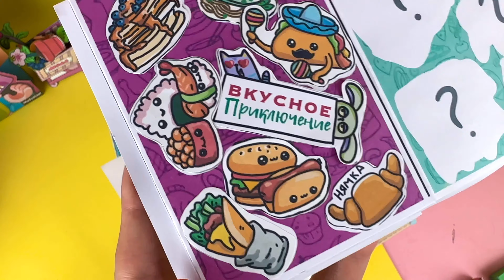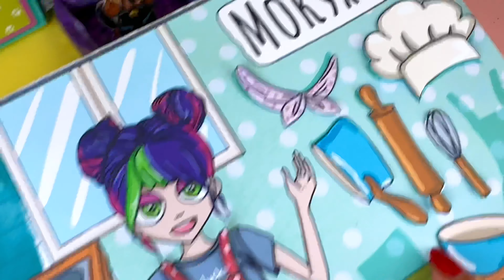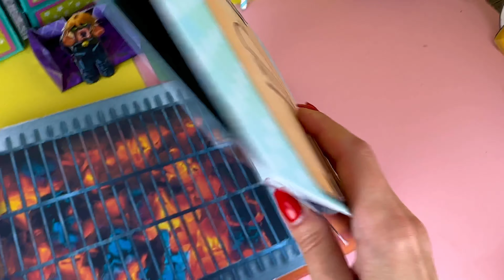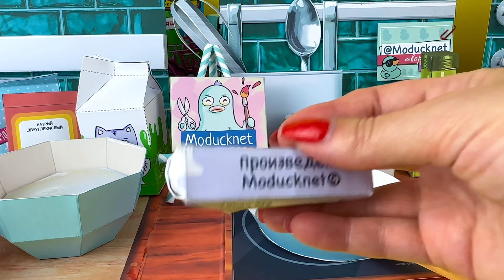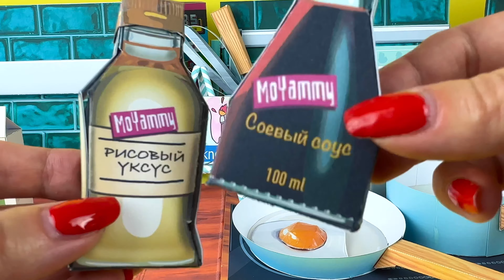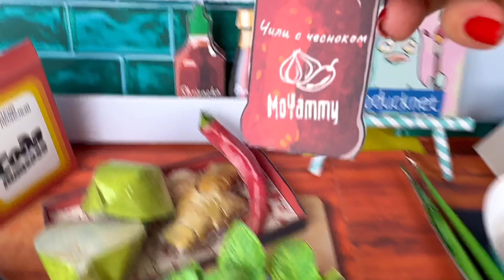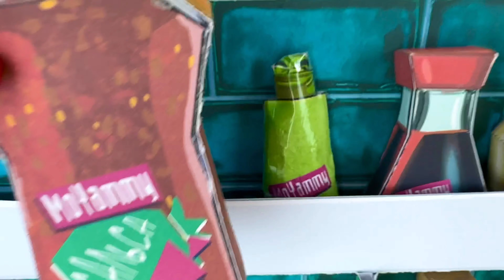ОБЗОРКА НА ВСЮ БУМАЖНУЮ КУХНЮ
Привет 👋

Ты на канале Moducknet (Модакнет)! 🦆
В этом видео мы покажем все выпуски бумажной кухни! 🤩 😋

Сегодня в меню:

* Кухня из бумаги🧑‍🍳
* Бумажные завтраки 🥞🍳
* Суши из бумаги 🍱
* Бургеры из бумаги 🍔
* Суп Фо Бо из бумаги 🍜
* Такос из бумаги 🌮
* Тортики и сладости из бумаги 🍰
* Шаурма из бумаги 🌯

Хочешь дешевле? Выбирай Пак!💰

Получи в подарок Ланчбокс от Модакнет при покупке любого бумажного набора в 2023

Смотри нас там, где тебе удобно 🤩